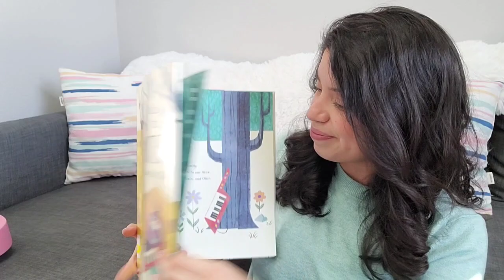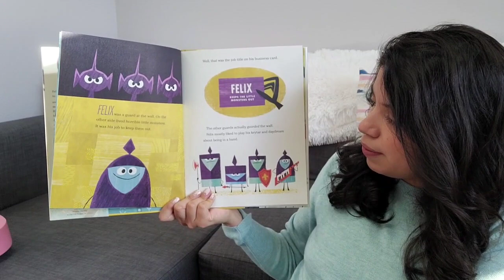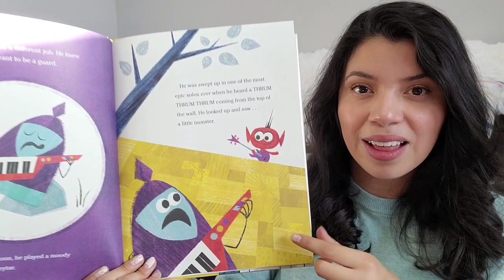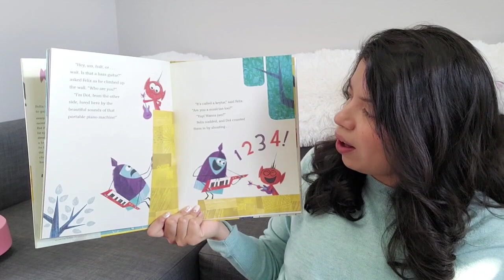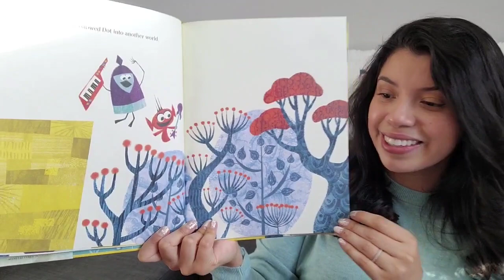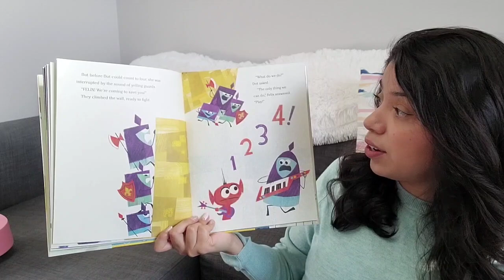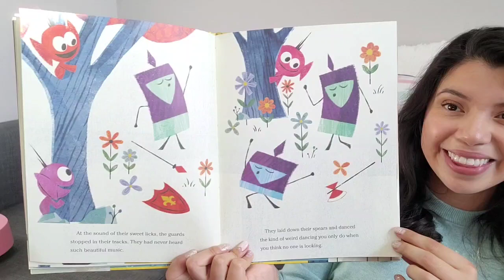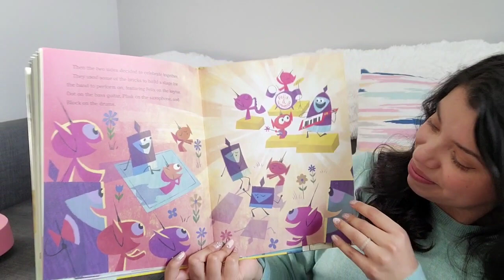Family Storytime with Ms. Monique: Felix and the Monsters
Felix guards a wall to keep out monsters all day but all he really wants to do is play his keytar. So what happens when he meets a monster face to face? Join Ms. Monique to read this sweet story about accepting others and unlikely friendships.